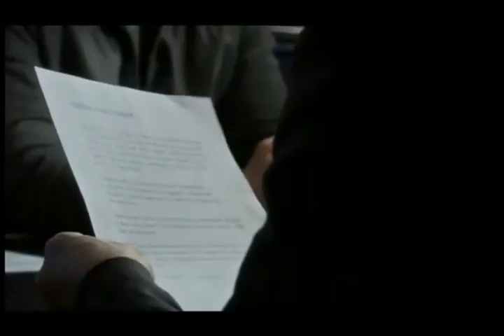The Bill Series 25 Episode 40 To The Limit